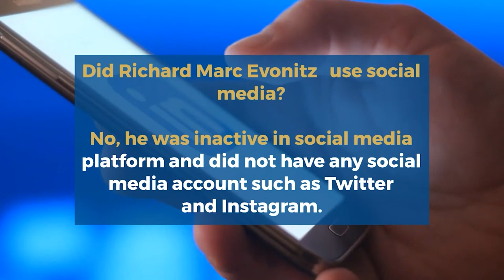Who is Richard Marc Evonitz? Death Cause - Wife, Age, Family, Biography, Birthday, Lifestyle, Bio